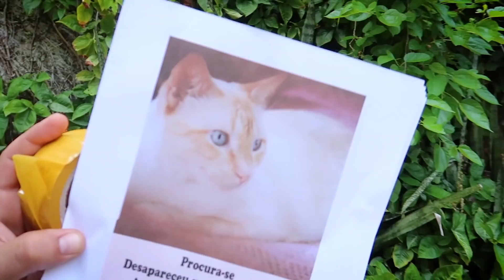NOSSO GATINHO SUMIU - Tiago e Gabi 932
A Gabi esta arrasada pois nosso gatinho Miauh sumiu!

Caso você ainda não conheça a gente!
Nós registramos a incrível experiencia de criar nossas filhas sempre sobre a ótica da mãe Gabi e do pai Tiago JUNTOS! Por aqui você encontra vlogs, opiniões, dicas, tags, desafios, crianças lindas (nossas filhas) kkk ...  sempre com muito bom humor :)

Beijos da família daqui para a família dai =)